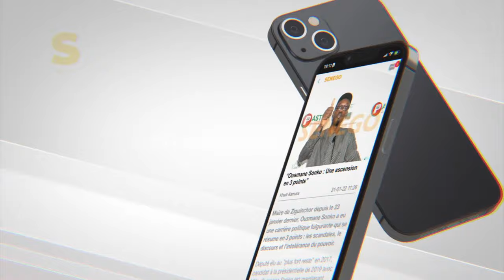Capitaine touré : "Bouniou diaralé deh niou deh wala kasso , mais il faut niou sécuriser vote bi